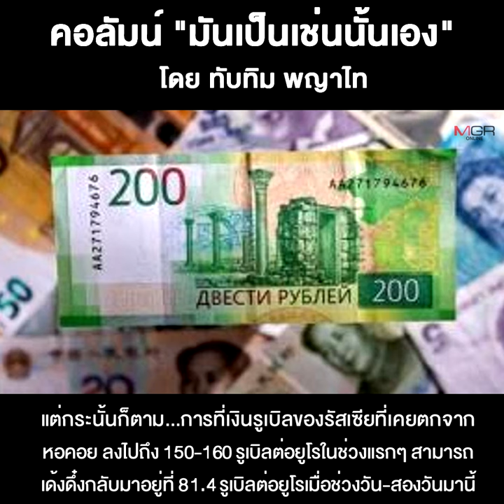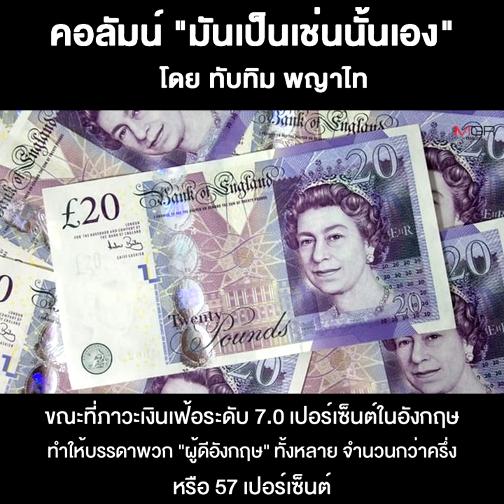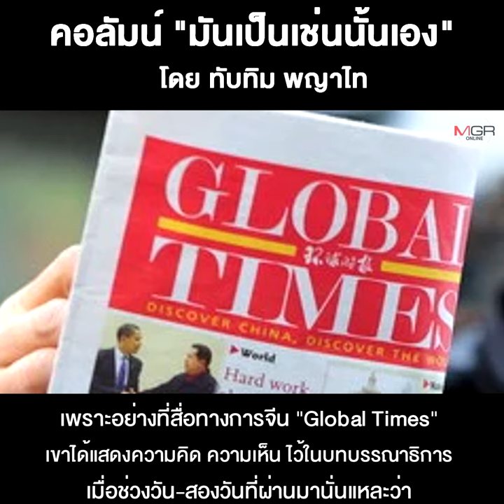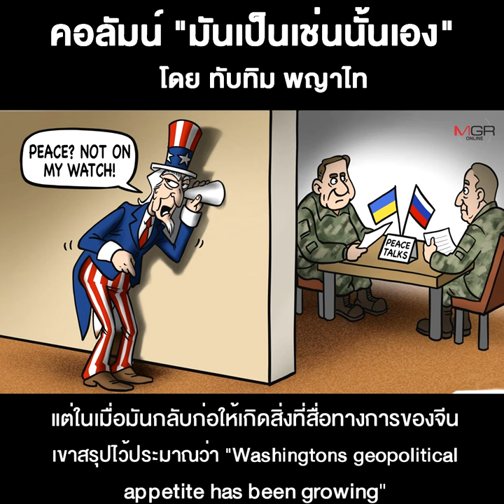จุดจบสงครามยูเครนกับจุดเริ่มต้นสงครามโลกครั้งที่ 3???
24/04/2022 จุดจบสงครามยูเครนกับจุดเริ่มต้นสงครามโลกครั้งที่ 3???